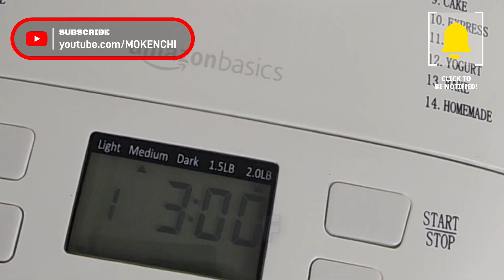subscribenow & jointhefam mokenchitv If This Is Your Vibe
MokenchiTV is a multi-national family of 3 based in North Carolina (NC).
With mom being from Bermuda & dad an NC native, together they bring a uniquely diversified experience across multiple social media platforms.
They focus on real-life solutions to family-life struggles. For example cooking hacks, keeping the kids engaged, traveling tips, & more!

- Quick meal prep & planning
- Food taste tests
- Family lifestyle & wellness
- Family Travel tips
- Family activities ex. crafts, art, etc.
- Curly hair care & hairstyles